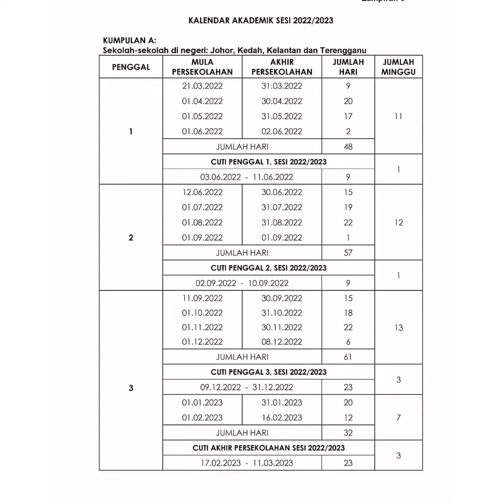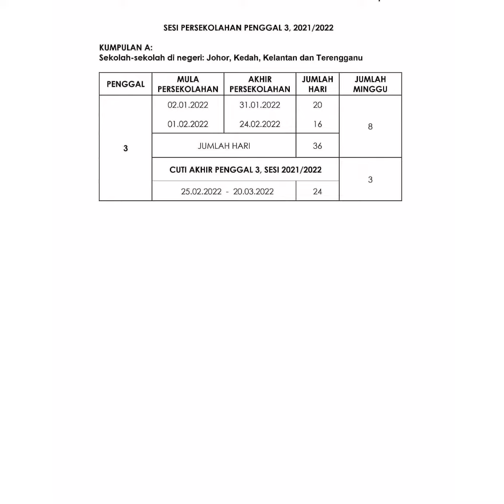(Terkini) Takwim sekolah 2022 dan tarikh cuti perayaan 2022